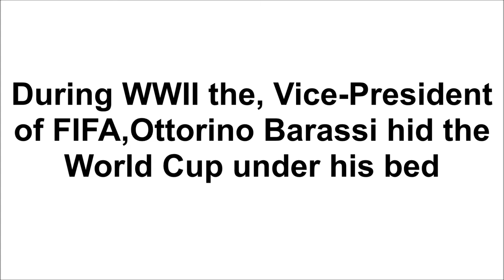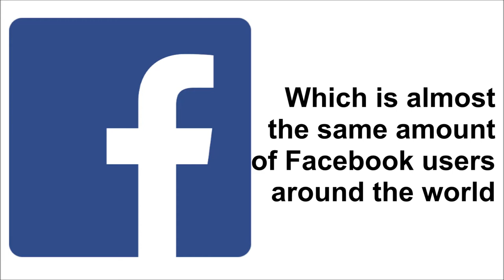Things You Didn't Know About The World CUP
Here are some cool facts that you PROBABLY didn't know about THE WORLD CUP, which includes history, facts and general knowledge about the tournament.